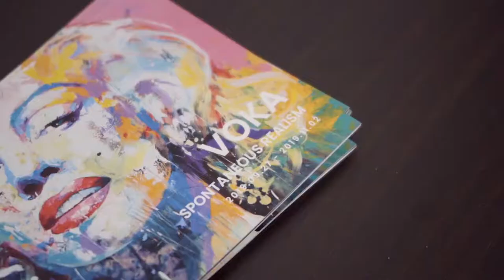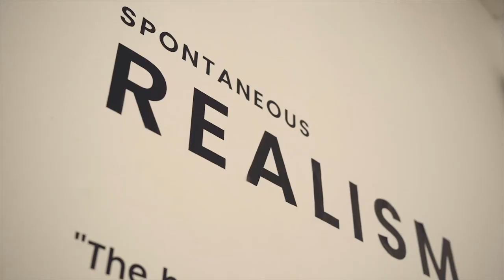Exhibition opening - VOKA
Opening reception for exhibition with VOKA at Lohme Art Gallery. This exhibition emphasizes the essence of 'Spontaneous Realism', which is the foundation of Voka's artistry, including the vivid cityscapes and iconic portraits.

Learn more about the artist and see available artworks at: wwwlohmeartgallery.com